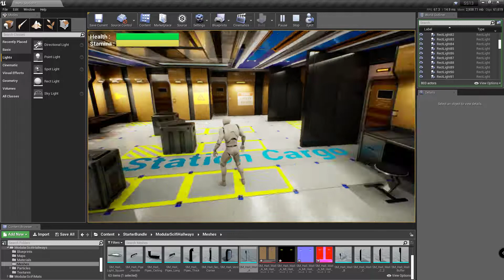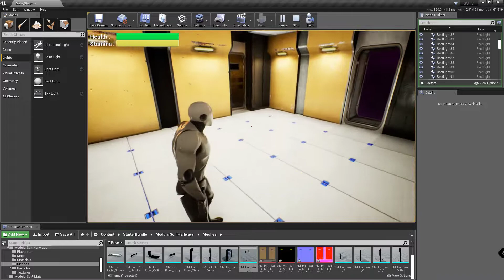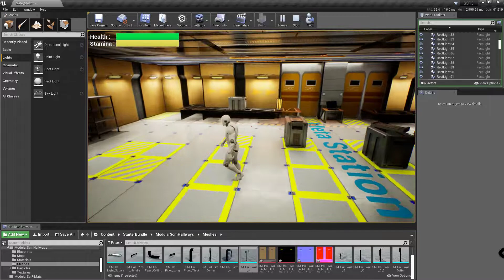Cargonia in 3D Day 3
Just a peek into progress.